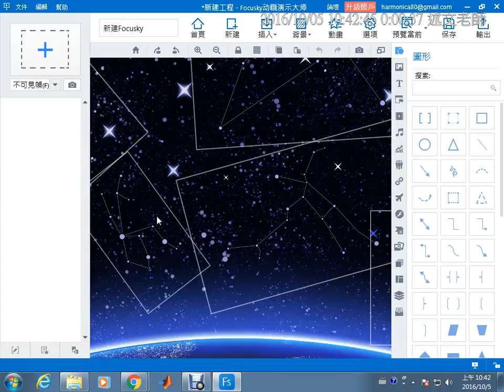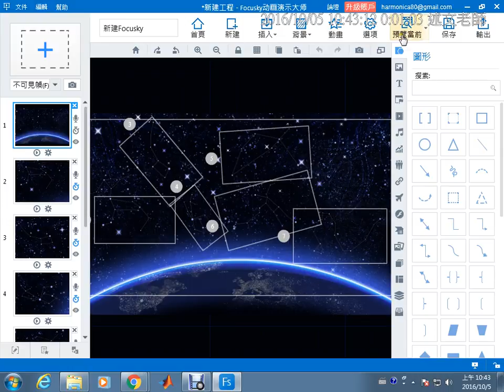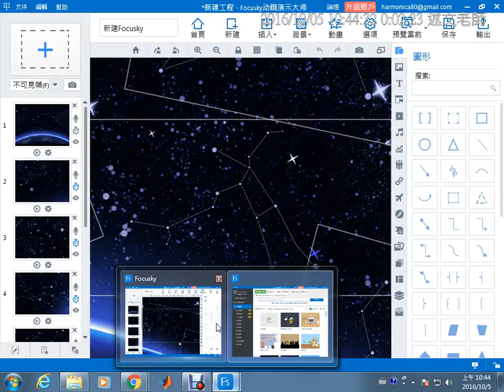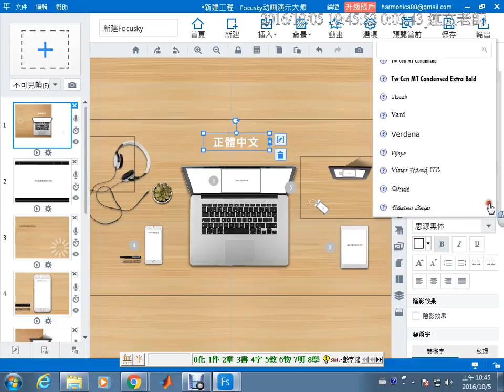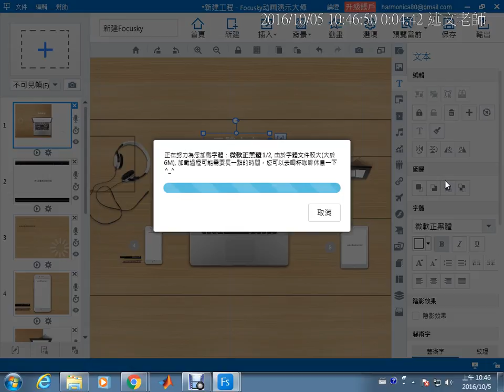05：Focusky 從一個喜歡的範本開始、中文字型的處理